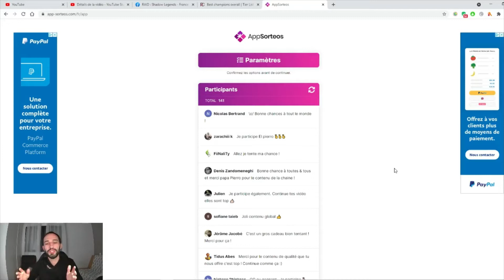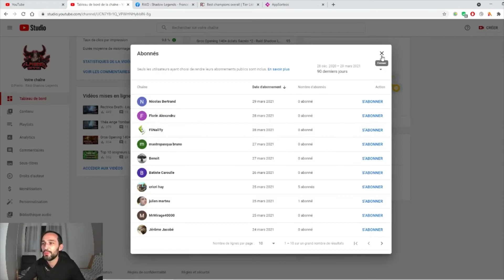2140 Gemmes à gagner ! + Résultat Tirage 29 Mars - Raid Shadow Legends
nouveau Giveaway de gemmes, j'offre à un petit veinard 2140 gemmes par l'intermédiaire du lot de gemmes quotidien.

Pour participer, deux conditions :
1/ Commentez et likez cette vidéo

A noter que le précédent gagnant ne pourra pas participer à ce giveaway !

J'enregistrerai le tirage au sort le 25 Avril pour vous faire connaître l'heureux(se) gagnant(e) en fin de journée !

A très vite pour une prochaine vidéo et sûrement, un prochain giveaway :)